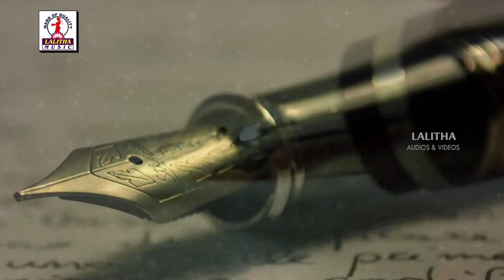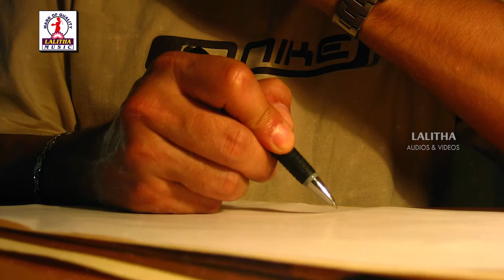Importance and Significance of Pen | Kalam | Lalitha Audios And Videos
Listen to Telugu private song on Pen known as Kalam in Telugu. This song explains the importance and Significence of pen.

This specialty of the proverb, ‘Pen is mightier than sword,’ giving more importance to pen, has not come from a writer, but a person who always wields a sword! And it was none, but the greatest war hero, Napoleon!

With a sword one can conquer another. But with a pen, how can one scare a person?He stresses the greatness of the pen by saying that with a sword one can  a few. But with a pen one can write about a nation or a famous ruler who indulges in shady activities.

Click here for more uploads :-